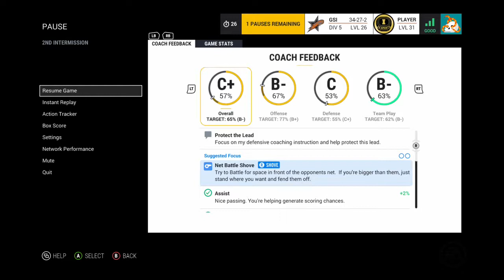5 15 17 Gonna Send It vs Halifax Harpoons Game 1